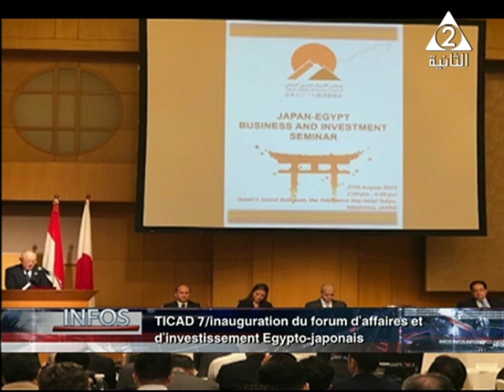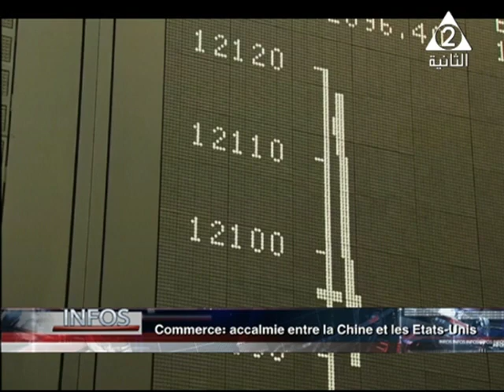Althanya News 27 8 2019 3 pm